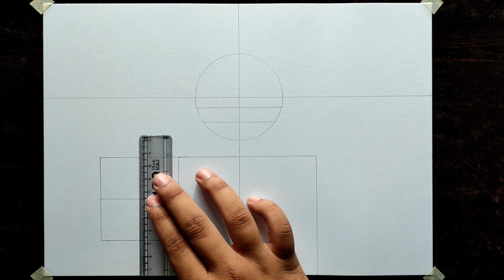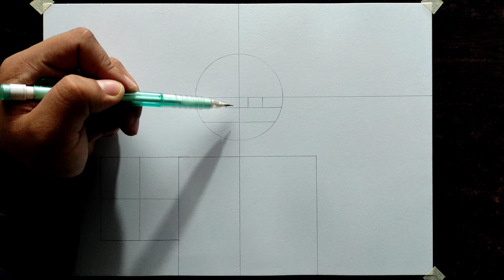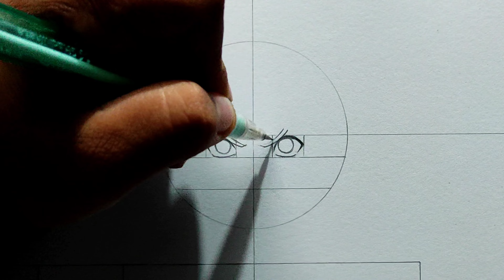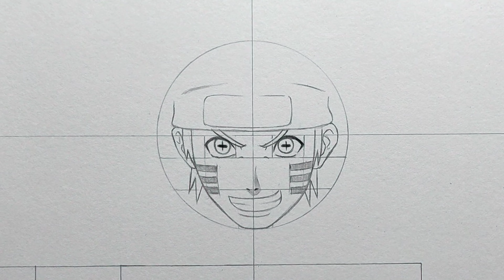How To Draw Uzumaki Naruto(Six Paths Sage Mode)step by step(Tutorial)for beginners||Naruto Shippuden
Material: 2B mechanical pencil
                Ivory A4 drawing sheet
                Doms 24 shades pencil colors
                Black & orange pen for outline
                Normal eraser